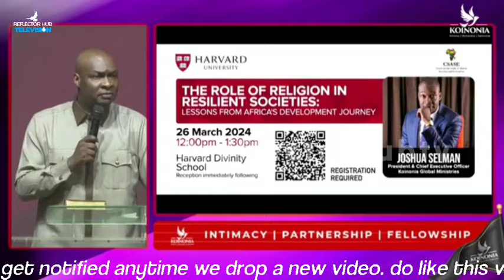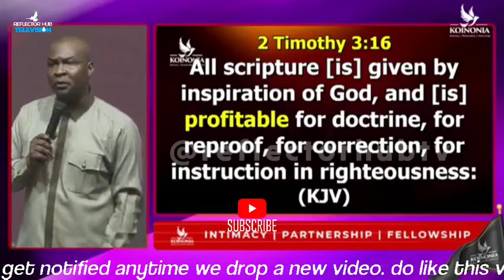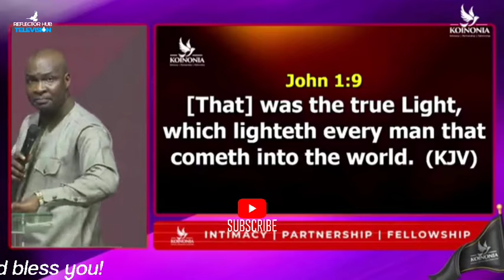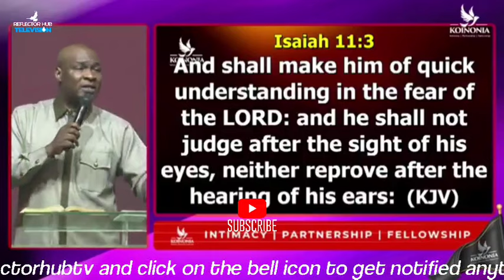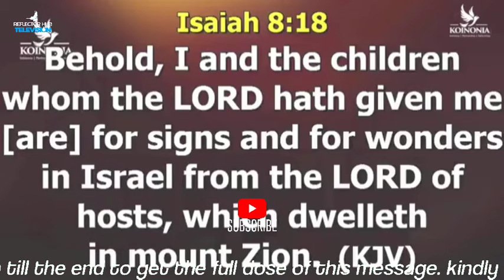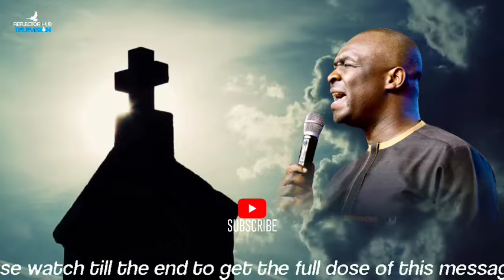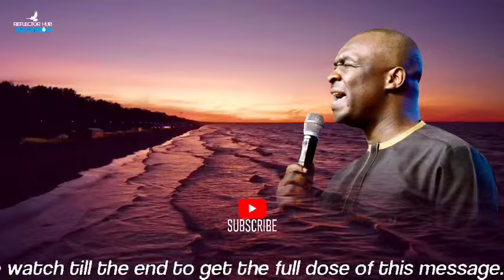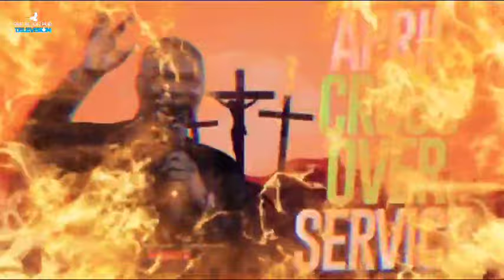APRIL 2024 POWERFUL PROPHETIC WORD ENCOUNTER - APOSTLE JOSHUA SELMAN